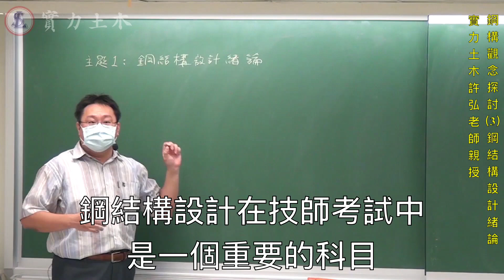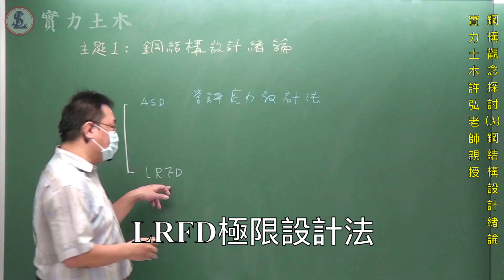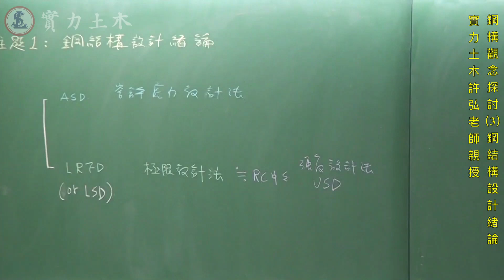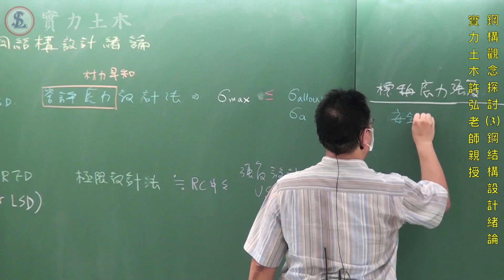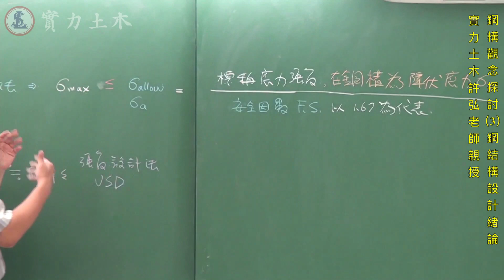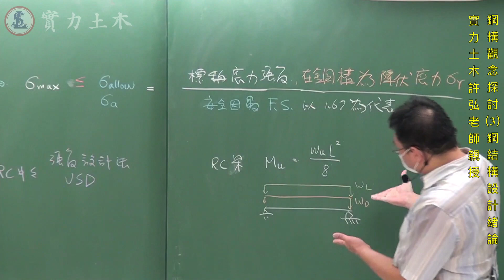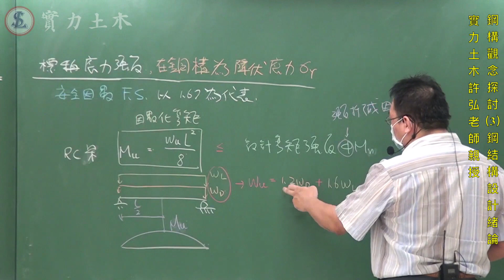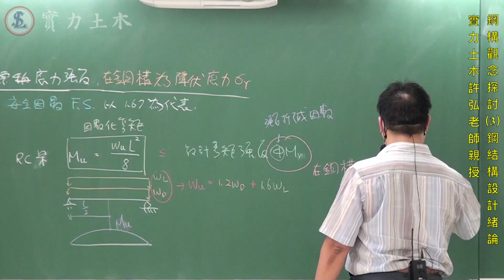【鋼結構】觀念探討 (3) 鋼結構設計緒論 / 實力土木許弘老師